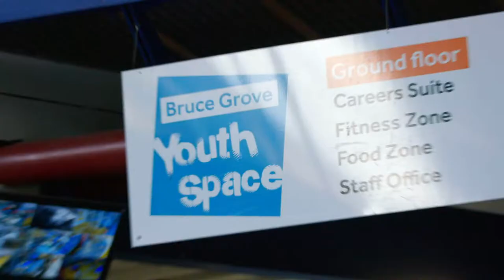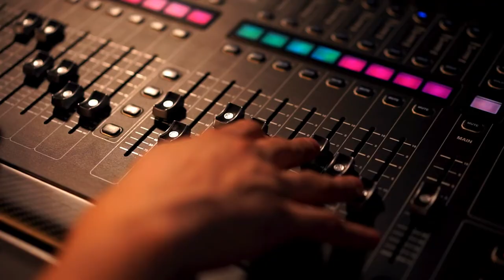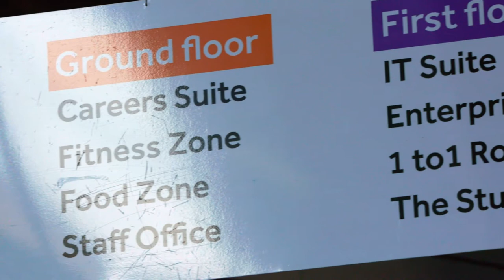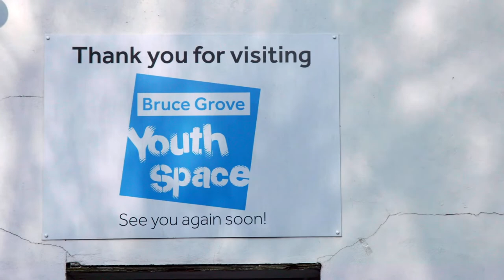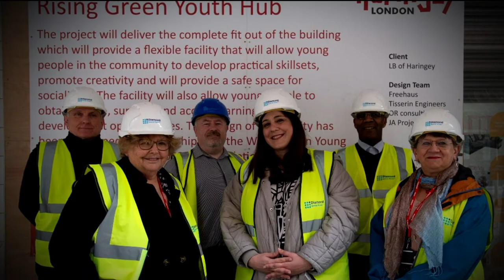Bruce Grove Youth Space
This space is for young people in Haringey who are aged between 11 and 19 (up to 25 years old where there is a specific additional need or disability).

It makes use of a wide range of informal learning opportunities to enable young people to feel safe, to develop as individuals and to participate, and contribute, as valued members of our community.